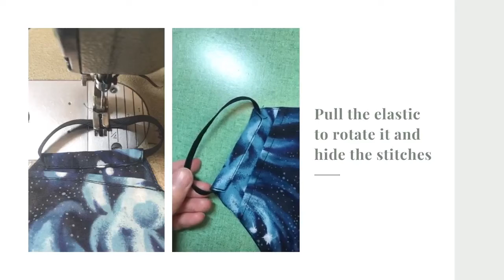DIY: Triple Layer Mask with Filter Pocket